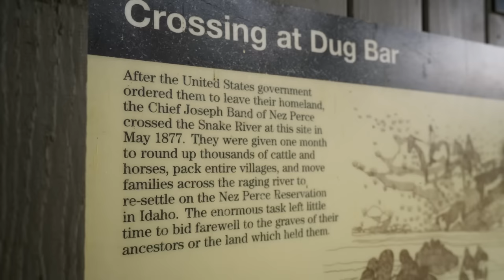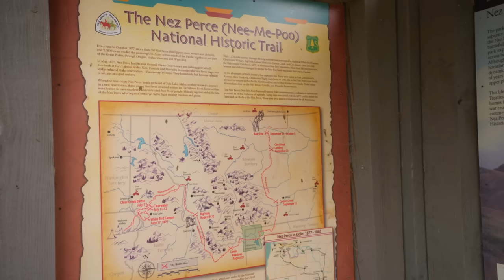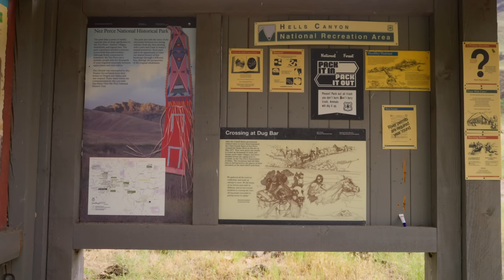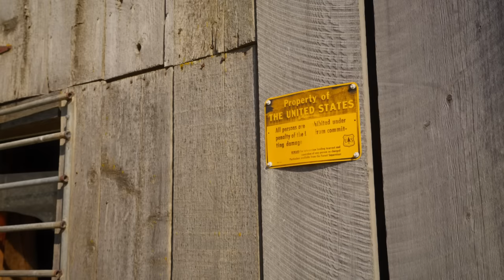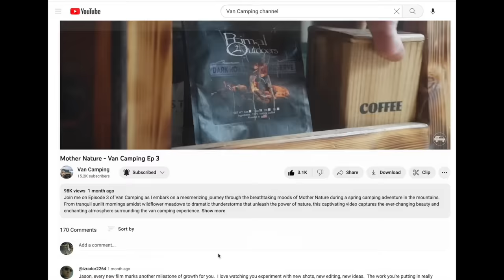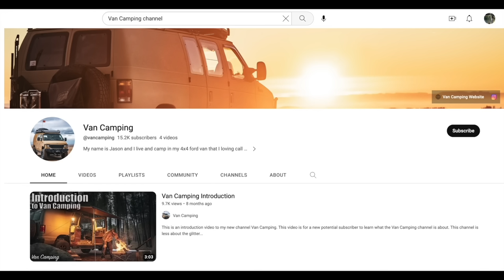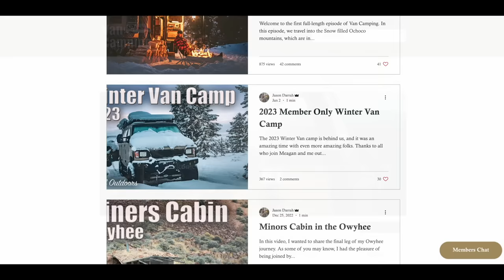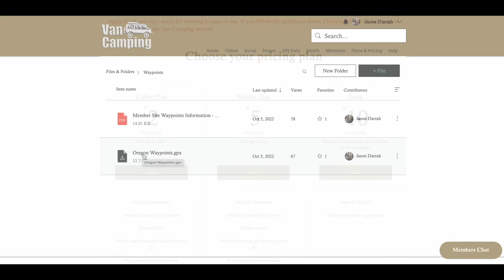Van Camping Forever Ep 4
In this episode of Van Camping, we travel to a very remote area in North East Oregon. From the small town of Imnaha, Oregon, you follow twenty-four miles of steep, narrow dirt roads through an amazing country filled with wildlife and spectacular views. You eventually reach the Snake River, which divides Oregon from Idaho at a location referred to as Dug Bar. I spent two weeks at Dug Bar, Van Camping, catching smallmouth bass, and adventuring into the Hells Canyon wilderness. On this Van Camping adventure, we saw Deer, Elk, and Turkeys and enjoyed the antics of a bear feeding along the river's edge from the comfort of my camp chair and the shade of my awning. This area also has historical significance. This is where Chief Joseph led his people, the Nez Perce, across the snake river in 1877 when they were pushed out of their homelands in Oregon.